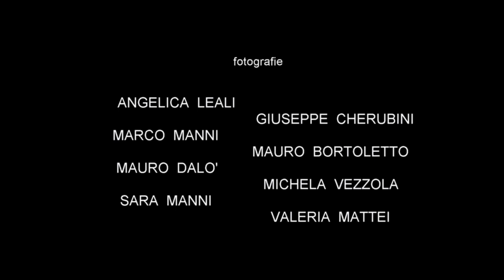titoli finali e coro di Barghe - Provaglio Val Sabbia. Decennali 2019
31 agosto - 8 settembre 2019